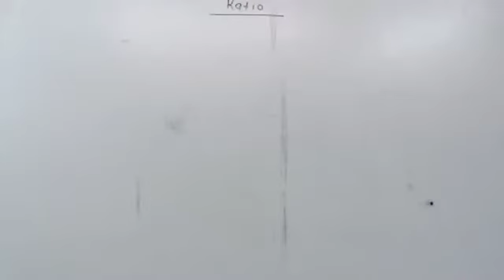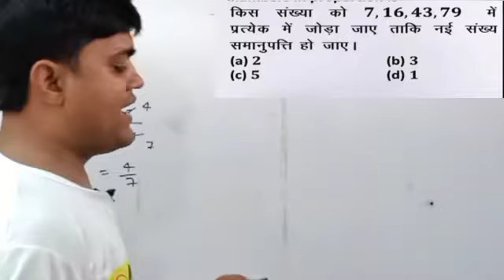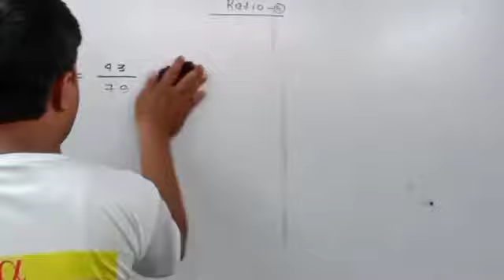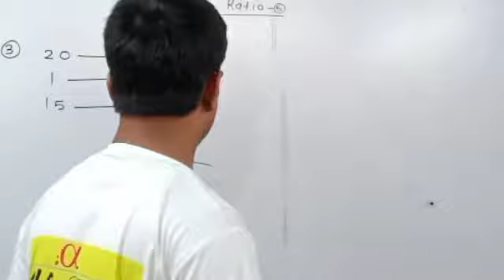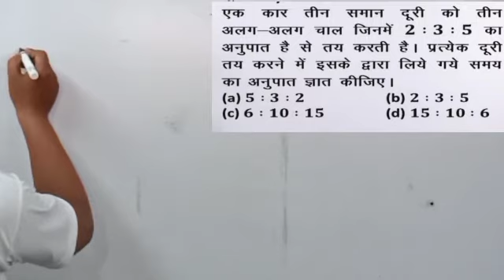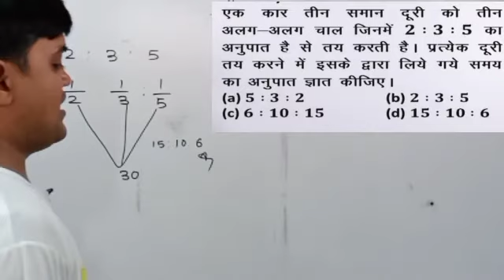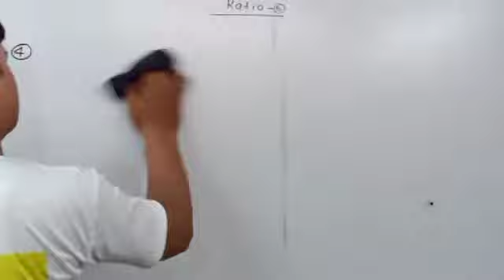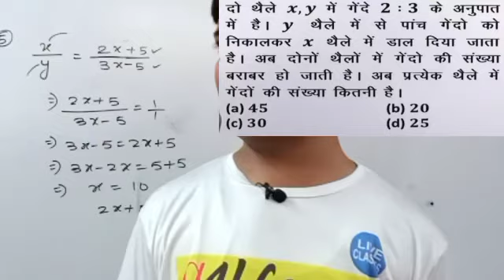Math(ratio)Railway-ntpc|group-d/drdo-mts/bank,ssc/Bihar si mains&bssc mains/Police exam /alpha